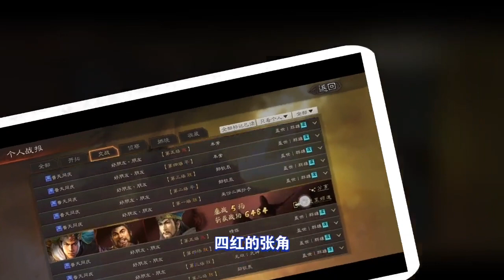【共存】太平之争，竭力张角强势登场！暂避麒麟弓+雷龙盾共存｜三国志战略版